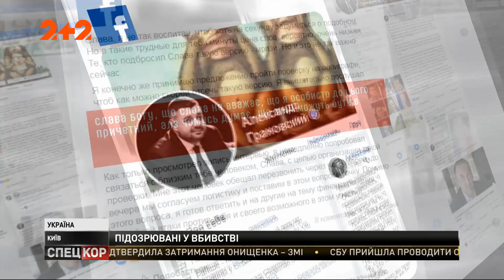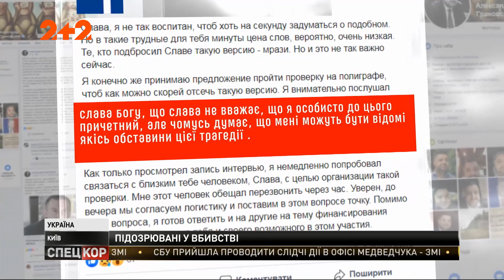Два місяці у СІЗО без застави: обрали запобіжний захід для підозрюваних у вбивстві дитини Соболєва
Засідання проходило у закритому режимі. В перерві батько, який вчора поховав свого трирічного сина, зачитав прізвища людей, яких він підозрює у замовленні вбивства. Список чималий, щонайменше сім прізвищ від бізнесменів до суддів. Подробиці у Валерії Ковалінської.